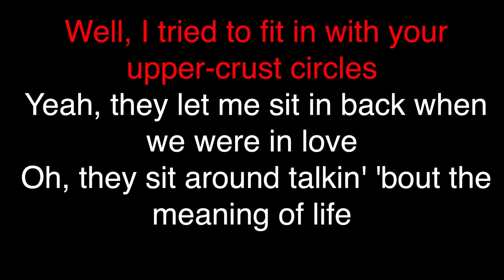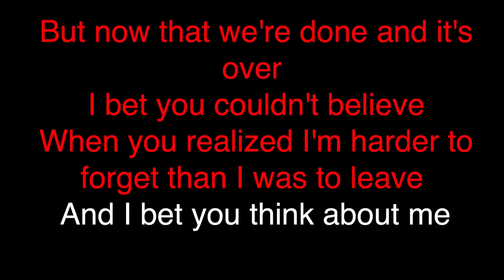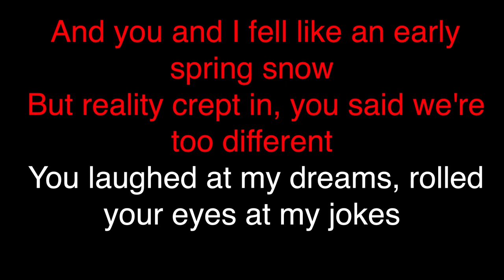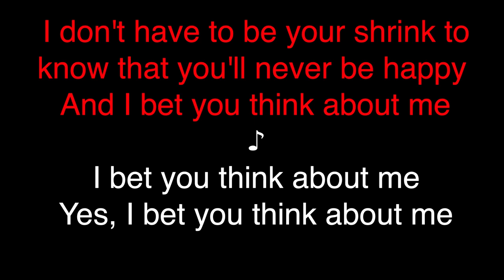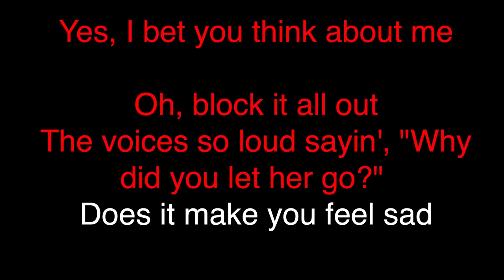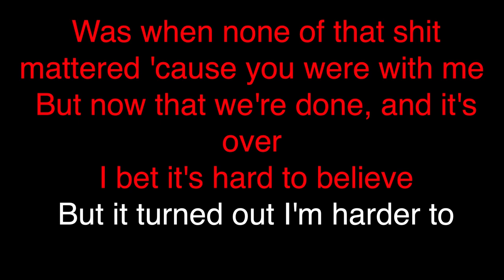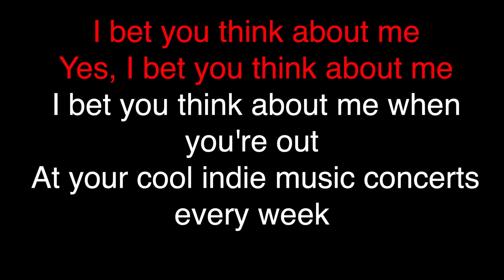Taylor Swift - I Bet You Think About Me (Feat Chris Stapleton) (Taylor’s Version) (KARAOKE)